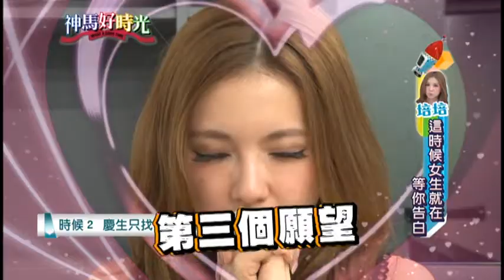培培-這時候女生就在等你告白 周一至周五晚上11點超視33頻道《神馬好時光》